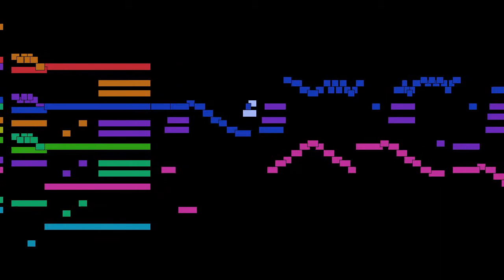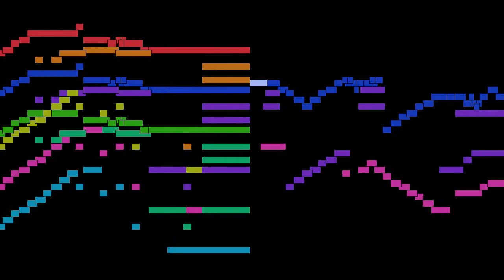Johann Sebastian Bach - Courante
Courante, from English Suite in e minor, BWV 810, by Johann Sebastian Bach, with animated score.